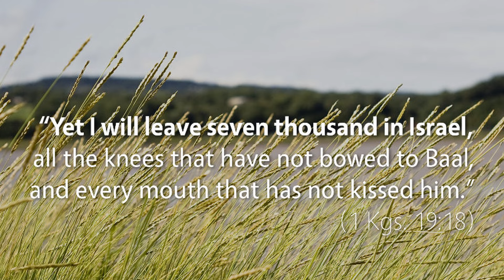Fatherhood - Messages Fathers Must Give Their Sons - Dr Larry Crabb, "Men of Courage"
Fathers must pass on critical messages if we want our sons to walk in integrity.  Dr Larry Crabb outlines 3 critical messages Fathers must give to sons in his book "Men of Courage: God’s Call to Move Beyond the Silence of Adam".

How can I communicate with my son about his temptations, struggles, and addictions?  Your son must hear:

00:01:40   1. You are not alone.
00:03:40   2. I believe in you.
00:04:46   3. It can be done.